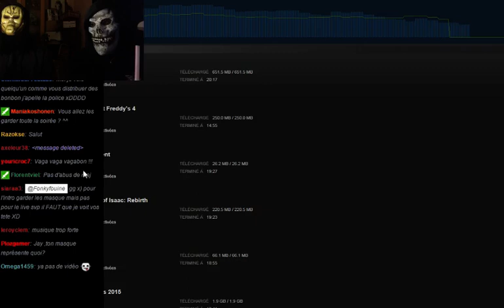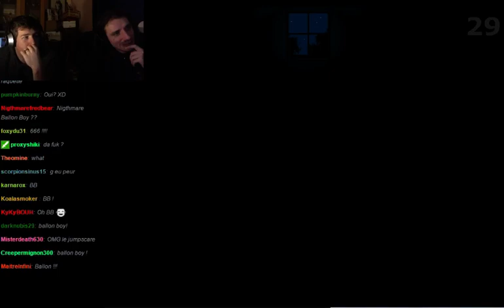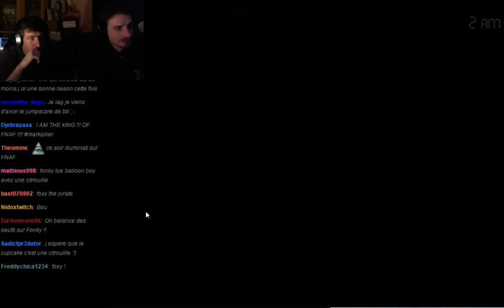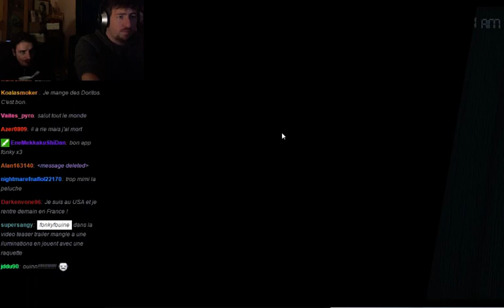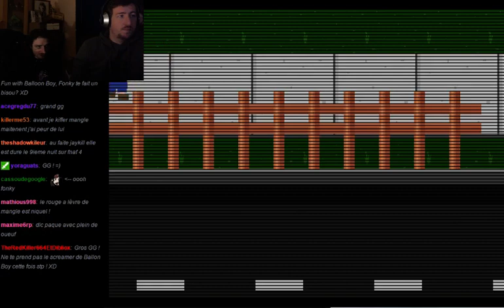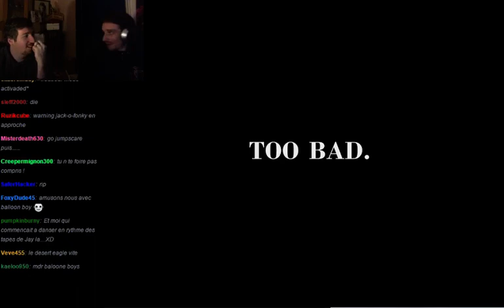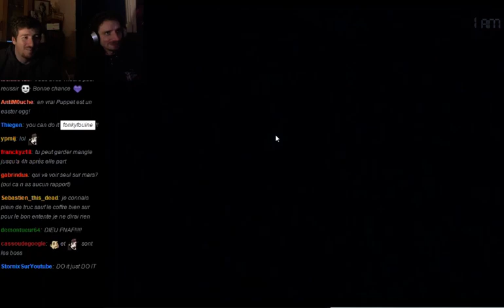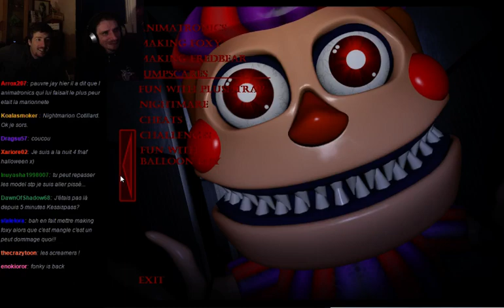Fnaf 4 Halloween Edition FR- Avec Fonky et Jay ! Live du 31/10 Part 1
Voici la rediffusion de notre live découverte à Jay Kill et moi sur l'Halloween Edtion de Fnaf 4 ainsi que la mise à jour DLC ! J'espère que cette vidéo vous plaira !